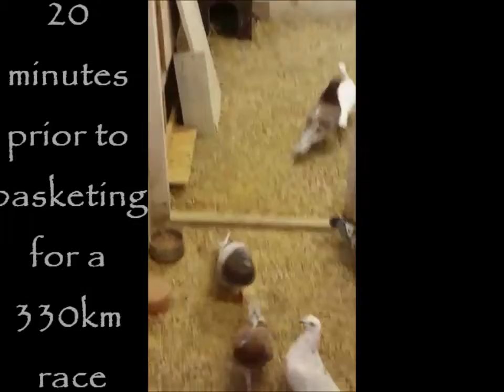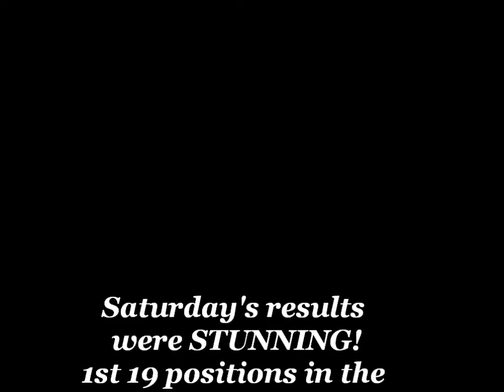Roger Richards 2015 young bird team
20 minutes before basketing for a 350 mile race